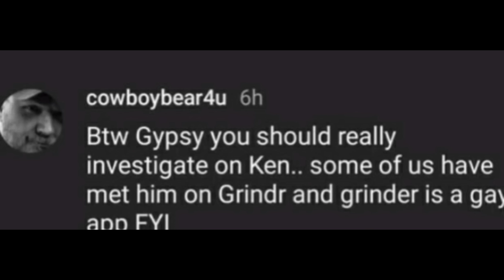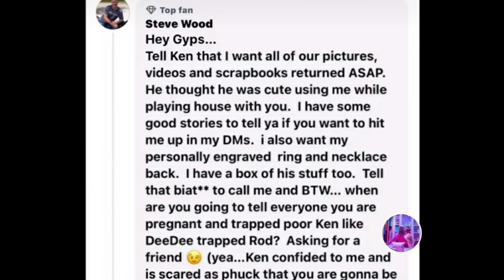Ken Urker CAUGHT Cheating on Gypsy Rose!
Ken Urker CAUGHT Cheating Gypsy Rose Blanchard DEVASTATED?
My Reaction/Thoughts And Opinion!

Thanks For The Love And Support Everyone!